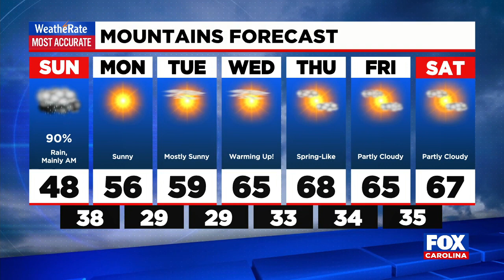Sunday morning weather update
The latest forecast from FOX Carolina News